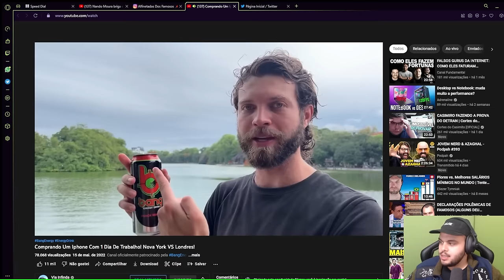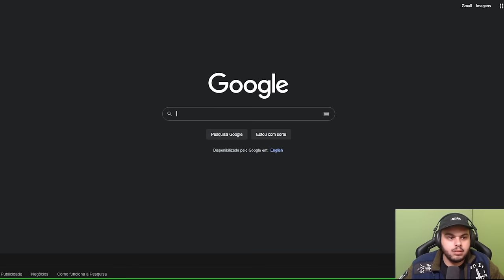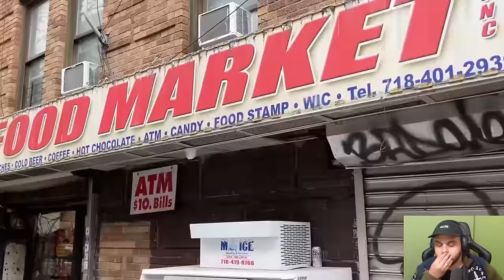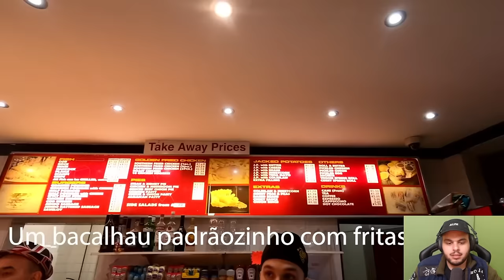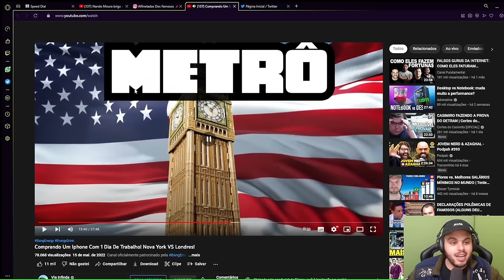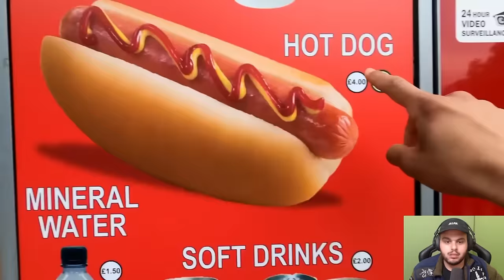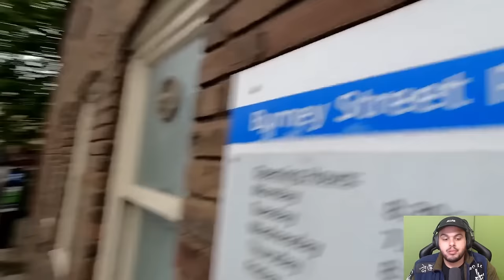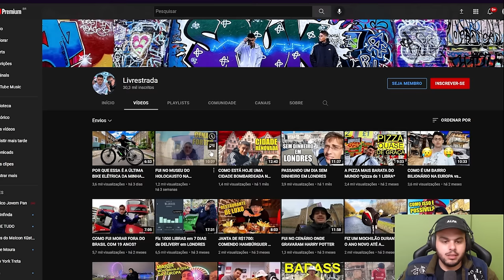COMPRANDO IPHONE 13 COM UM DIA DE TRABALHO EM NOVA YORK - Maicon React